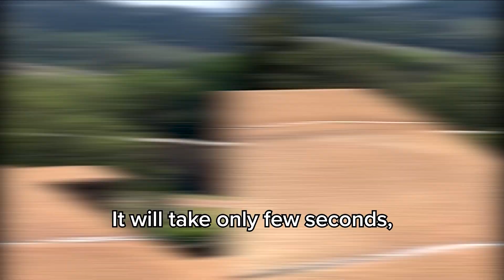MY SHOE ALMOST FELL OFF! | Paragliding in Cape Town, South Africa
Today, we are gliding through the skies of Cape Town in South Africa. Join us as we experience paragliding and seeing the marvelous view from above!